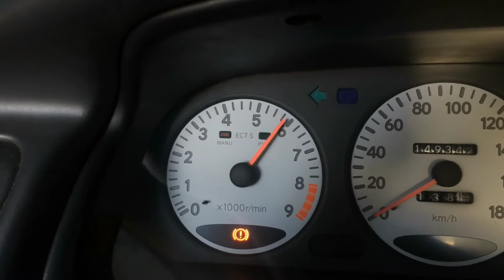1993 Toyota Corolla catback